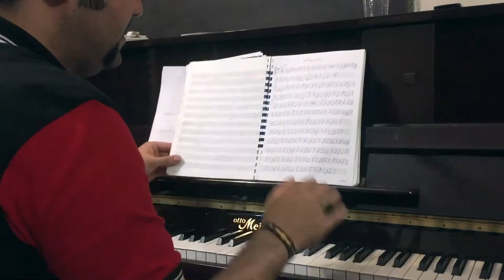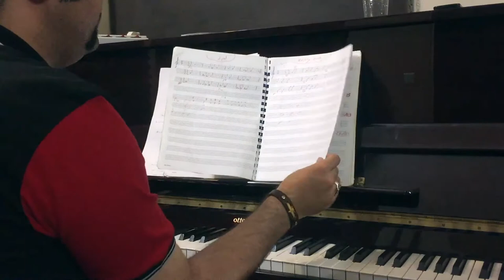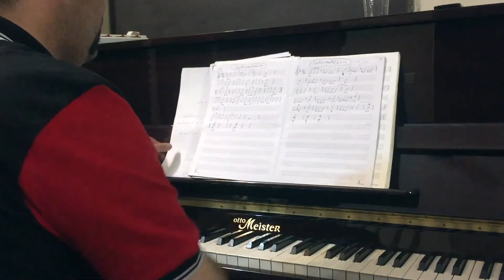درس ۷ و ۸ احسان نیک . آموزش پیانو.mp4